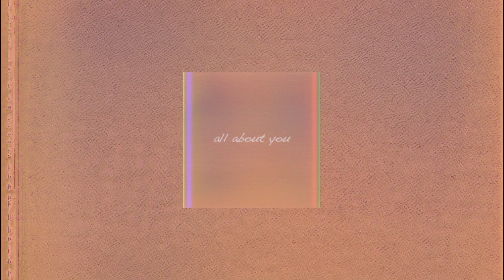erb - all about you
erb - all about you, from Lofi Soul 2

free downloads / beats for sale / edits, remixes, flips and instrumentals in a timely manner...

x